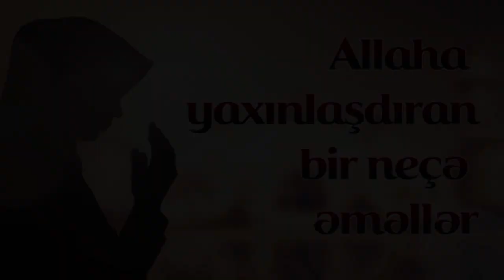Allaha yaxınlaşdıran bir neçə əməllər